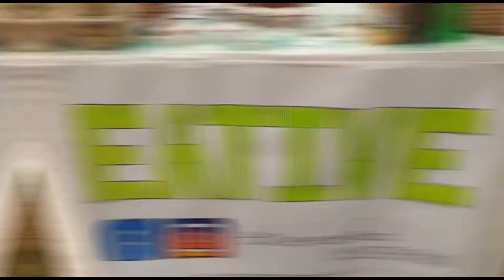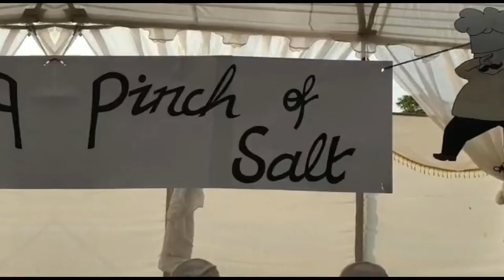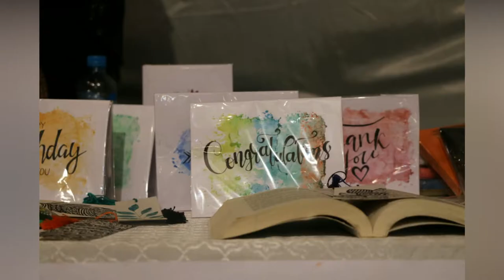Gujranwala Exhibition 2020 - Shopping Haul 2020 - Maryam Amina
Didn't uploaded the video because I was busy in the preparation of the exhibition which was arranged by GLEAM CLOSET and AANIES COLLECTION
It was quite a good experience.

To participate in the group Follow us and check the giveaway post.
Gleam Closet (You can shop online)

Eative Frozen Food (Order Online)